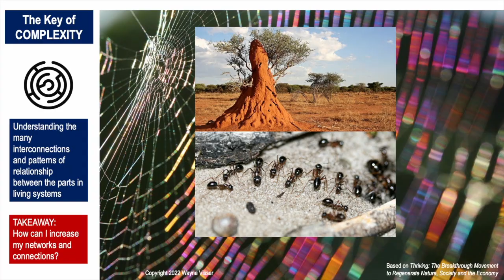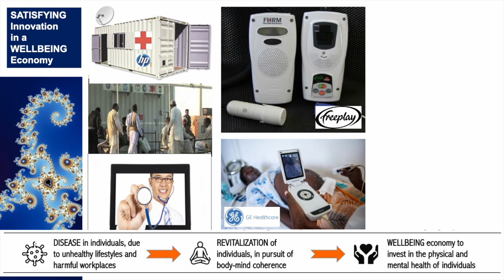Dr Wayne Visser - Speaker Reel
Dr Wayne Visser is a globally recognized Cambridge pracademic, poet and possibilist. He is author of 43 books, including most recently Thriving: The Breakthrough Movement to Regenerate Nature, Society and the Economy, an Amazon bestseller in 16 countries. He has been listed as one of the world’s:
o Top 100 influencer on CSR and sustainable business
o Top 100 thought-leader in trustworthy business
o Top 100 sustainability leader.
He has delivered more than 570 professional speeches, lectures, workshops and courses all around the world, with his work taking him to 78 countries.
His Top 5 Keynote Topics are:
o RETHINKING CHANGE: 12 Powerful Strategies for Achieving System Transformation
o RETHINKING VALUE: 6 Essential Steps for Earning Back Trust
o RETHINKING INNOVATION: 6 Breakthrough Goals for Growing Market Opportunities
o RETHINKING LEADERSHIP: 6 Vital Habits for Developing Regenerative Leaders
o RETHINKING SUSTAINABILITY: 6 Great Transitions for Creating Thriving Futures

Keynote Speaking Topics

Rethinking Change: 12 Powerful Strategies for Achieving System Transformation
Alternative title: How Change Really Works in Society and Organisations
In this keynote, Dr Visser shows how all transformational change is systems change, where at an organisational or societal level. Using inspiring examples, he shares the underlying science of thriving systems and how different strategies for change work together to shift the dynamics of any system.
Key audience takeaways
• Insights on the six scientific principles of thriving
• Inspiration on the twelve strategies for creating successful change

Rethinking Value: 6 Essential Steps for Earning Back Trust
Alternative title: How Business is Changing its Core Value Proposition
In this keynote, Dr Visser shows how the conception and practice of value creation by business has evolved over time and is now focused on integrated value. Using inspiring examples, he shares how the world’s most admired companies are following six steps to integrate sustainability into their strategies and operations.
Key audience takeaways
• Insights on the evolution of value creation by business for society
• Inspiration on the six essential steps of integrated value management

Rethinking Innovation: 6 Breakthrough Goals for Growing Market Opportunities
Alternative title: How Innovation is Driving a Much Better Future
In this keynote, Dr Visser shows how six critical areas of breakdown in nature, society and the economy are catalysing breakthrough innovations and market opportunities. Using inspiring examples, he shares what the world’s most innovative companies are doing to make a positive impact.
Key audience takeaways
• Insights into emerging technology trends and innovation frameworks
• Inspiration on six breakthrough strategies and market opportunities

Rethinking Leadership: 6 Vital Habits for Developing Regenerative Leaders
Alternative title: How Leaders Can Regenerate Nature, Society and the Economy
In this keynote, Dr Visser shows how our global challenges are shaping a new kind of leader who can regenerating nature, society and the economy.  Using inspiring examples, he shares how regenerative leaders embody a combination of certain vital characteristics that enable them to simultaneously create value for all stakeholders.
Key audience takeaways
• Inspiration on the six essential characteristics of regenerative leaders
• Insights on which of the four types of purpose-inspired leader you might be

Rethinking Sustainability: 6 Great Transitions for Creating Thriving Futures
Alternative title: How Thriving Goes Beyond Responsibility and Sustainability
In this keynote, Dr Visser shows how social responsibility and environmental sustainability are no longer adequate responses to our global challenges. Using inspiring examples, he shares how transitions from breakdown to breakthrough in nature, society and the economy provide us with new pathways to thriving.
Key audience takeaways
• Insights on the differences between responsibility, sustainability and thriving
• Inspiration on the six great transitions reshaping nature, society and economy